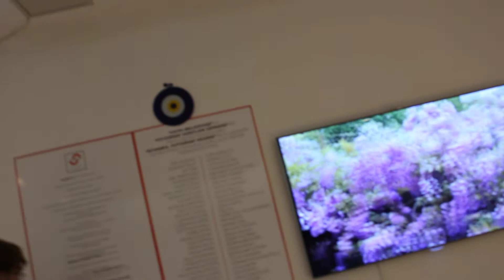O vizita prin istoria fotografiei din Turcia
La Muzeul Fotografiei din Istanbul